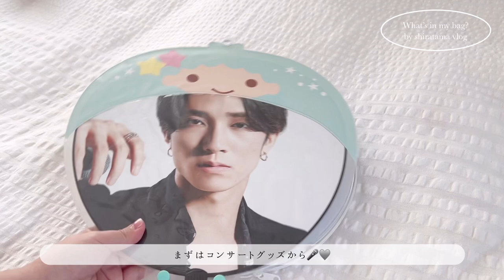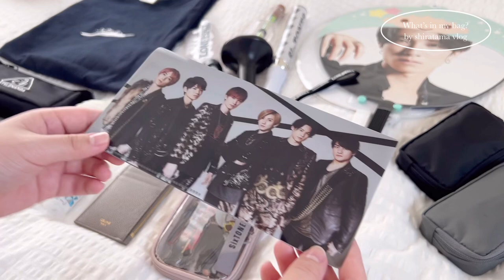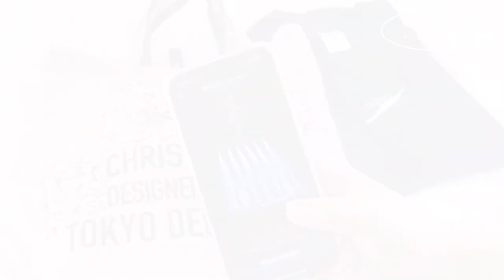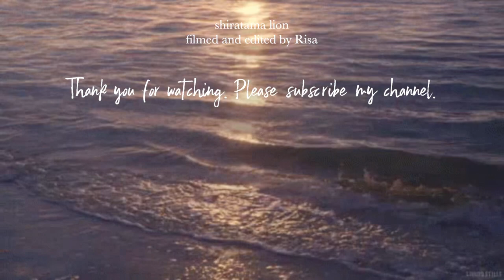【What's in my bag?】ジャニオタのバッグの中身 / SixTONES_慣声の法則 in DOMEに向けて準備する💎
どうも、しらたまです☁️🌙
慣声の法則in DOMEに合わせてバッグの中身紹介を動画にしました！
いかれる方はぜひ楽しんできてください💎

SixTONES 9th Single 「ABARERO」
▽3形態+特典のリンクはこちら

お仕事・案件などご依頼はこちらまで✉️

RakutenROOM
購入品の紹介やおすすめの商品をほぼ毎日更新しています。

edit&music
 VLLO , Lukrembo